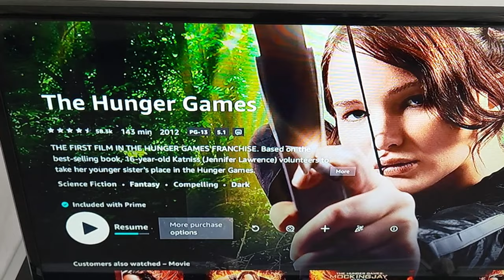Self Care Sunday Routine | slow morning routines | Fall Ideas and Recipes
I filmed this after the end of a chaotic unexpected week.  I just needed some time to relax and unwind.  This video is my Self Care Sunday Routine (Fall Edition) where I will take you through my slow morning process, essentially a fall slow morning routine where I spend time focusing on myself and what truly matters. Sprinkled in here are some of my favorite fall recipes (healthy pumpkin spice latte and a Fall Apple Smoothie) along with a new recipe I made up for Pumpkin Spice Hummus.  It can be so hard to make some time for yourself when you are a busy working mom, but sometimes you just need to put all the todo lists to the side and spend time doing self care. As a mom you will see I have a strategy for meals and pampering myself that includes keeping my kids in mind.  I hope that some of these ideas inspire you and help you out!

Healthy Pumpkin Spice Latte Recipe
1/2 cup Unsweet Vanilla Almond Milk
1/4 cup Nutpods Cookie Butter Creamer
1 cup Black Coffee
Pumpkin Spice Seasoning to taste

Healthy Fall Apple Smoothie Recipe
1 small apple (no core)
1 TBSP Chia Seeds or Flax Seeds
1 TBSP MCT Oil
2 cups Unsweet vanilla Almond Milk
1 scoop vanilla protein (I use the Tahitian Vanilla Whey Protein right now)
1/2 cup Baby Spinach
1 scoop morning complete (Optional)
Nutmeg & Cinnamon to taste

Pumpkin Spice Hummus Recipe
1 can chick peas (garbanzo beans) smashed
1/2 cup Pumpkin Puree
3 TBSP Unsweetend Apple Sauce
2 TBSP Swerve (Powdered)
1 tsp Pumpkin Spice Seasoning (or to taste)
1 tsp Cinnamon (or to taste)

FrothBlast™ Milk Frother Handheld for Coffee (from Amazon)